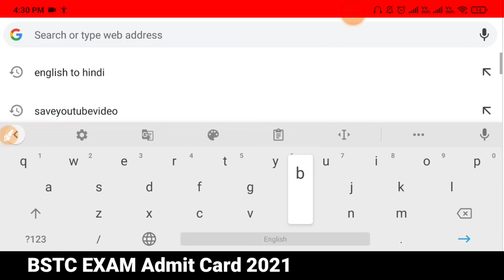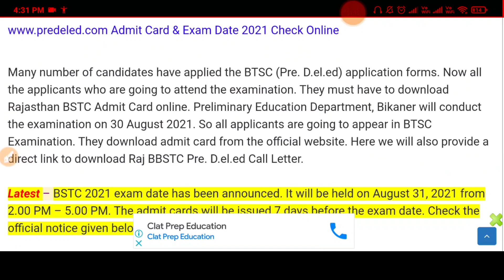BSTC Exam 2021 Admit Card Declared।Rajasthan BSTC 31 August Admit Card Download ऐसे करें डाउनलोड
Rajasthan BSTC Exam 2021 Admit Card Declared.Bstc Exam Admit Card How To Download.

BSTC 31 August 2021 Paper Admit Card Download,bstc exam admit Card Download kaise Kare,bstc 2021.

GB sir, NJ sir, Akansha Ma’am aur Prince sir jaise Kota ke aur bhi top teachers ke courses aur video lectures IIT-JEE aur NEET ke liye milenge Doubtnut App par, Ab ghar baithe karlo apni exams ki taiyaari pakki :D

More Features :
1) Saari important books milengi solved video solutions ke saath
2) Previous year papers, Important PDFs, Question Bank
3) Crash Course, Mock Tests, Quiz
4) India's biggest student's community
& much more

3 Crore se zyada bachho ka bharosa!!"

Rajasthan BSTC Exam 2021 Admit Card Download,Admit Card Download Bstc, Predeled 2021,Bstc Exam Admit Card How To Download,

BSTC 2021 Important Questions Paper Solutions Predeled